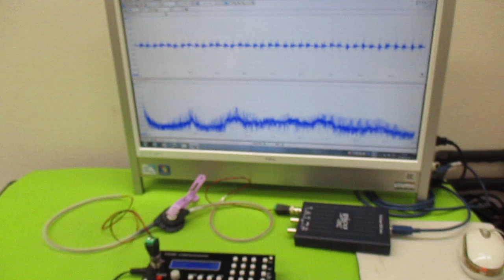メガヘルツの超音波発振制御プローブ